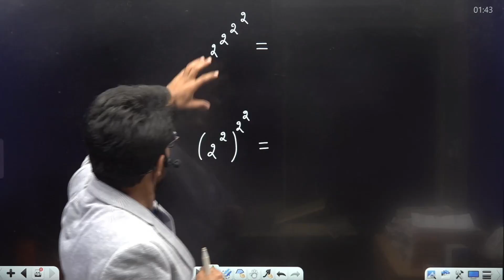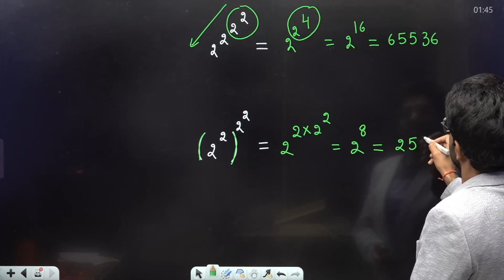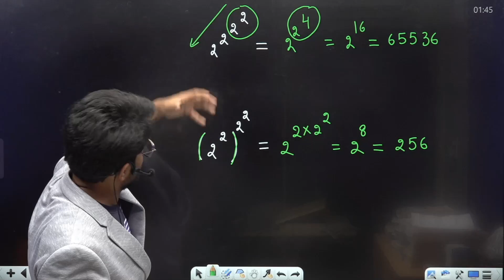Do you know the difference between these 2 exponents ??? | Bhannat Maths